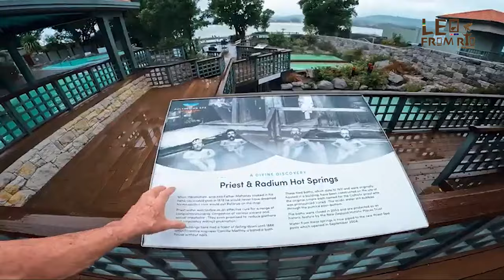Conheça a íncrivel cidade vulcânica de Rotorua na Nova Zelandia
Rotorua é uma cidade localizada na Ilha Norte da Nova Zelândia e é conhecida por sua atividade vulcânica e pelos geysers que estão presentes na região. A cidade possui uma rica cultura maori e oferece muitas atrações turísticas relacionadas às tradições e história desse povo. Além disso, Rotorua tem incríveis paisagens naturais, como lagos, florestas e montanhas, que a tornam um destino popular para os amantes da natureza. Também há muitas atividades ao ar livre disponíveis, como caminhadas, ciclismo e passeios de barco. Os spas de águas termais são outra atração importante em Rotorua, onde você pode relaxar e aproveitar as propriedades curativas dessas águas naturais. A cidade também é conhecida por sua gastronomia única, com uma grande variedade de restaurantes que oferecem pratos tradicionais da culinária maori. No geral, Rotorua é uma cidade vibrante e diversificada que oferece uma combinação fascinante de natureza, cultura e história.